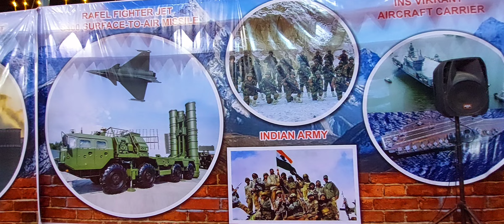ಸಾರ್ವಜನಿಕ ಗಣೇಶೋತ್ಸವ ಸಮಿತಿ ಪುತ್ತೂರು ಮಹಾಲಿಂಗೇಶ್ವರ ದೇವಾಲಯದ ವಟಾರದಲ್ಲಿ ಆರಾಧಿಸಲ್ಪಡುವ ಗಣೇಶನ ರಂಗಪೂಜೆ